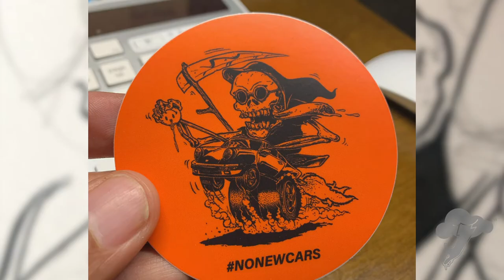Character Development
Coming from the mind set of, What would a world of fantasy be like where trolls, elves and fairies did graffiti?